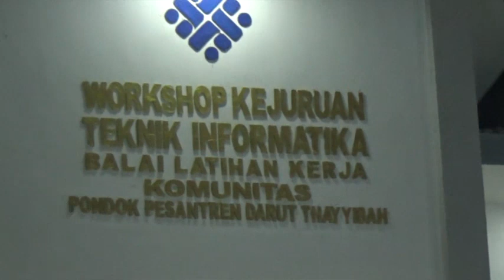Ceramah Nyai Alfu Laila Subhan || PP. Darut Thoyyib Legung Timur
Acara : Maulid Nabi Muhmad SAW.
Lokasi/Tempat
Tuan Rumah
Diadakan oleh : Muslimat